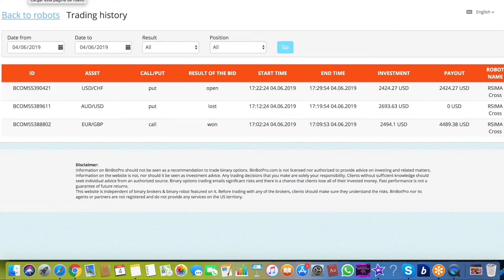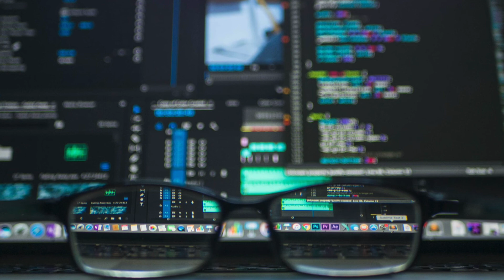$1455 In Profits In 15 Minutes With Binbot Pro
In this live session, I will leave the whole video to see how effective RSIMA Croos is, it is in quick camera, but the result is the same..

Brokers Regulated